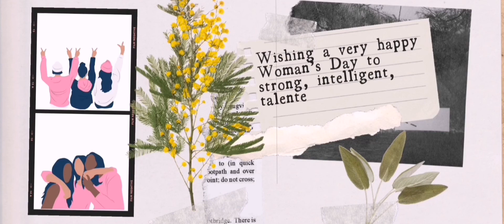Happy international Women's Day to you powerful creatures👸👸💫March 8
Theo Lang writes in the book The Difference between Men and Women:
It is better to say 'be a woman' instead of the phrase 'be a man' which we use to soothe
someone who is in pain.

Happy international Women's Day to you powerful creatures👸👸💫
March 8

تئو لانگ در کتاب تفاوت زنان و مردان می نویسد:
بهتر است بجای جمله ‘مرد باش’ که برای آرام کردن
کسی که از درد می نالد بکار می بریم، بگوییم ‘زن باش’

روز جهانی زن بر شما مخلوقات قدرتمند خداوند